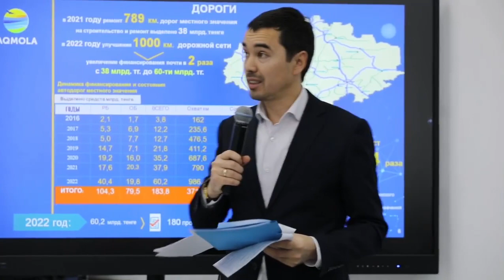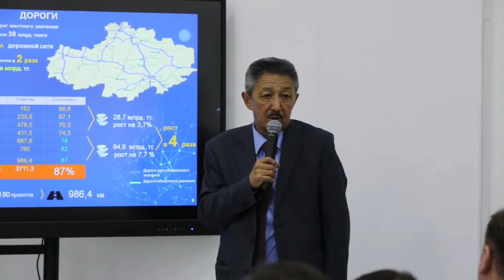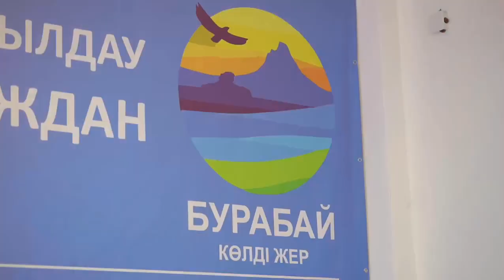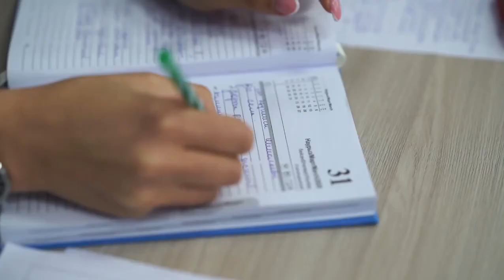Отчётная встреча акима Акмолинской области с населением Бурабайского района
Аким Акмолинской области Ермек Маржикпаев провел отчётную встречу с населением Бурабайского района на базе высшего технического колледжа в Щучинске.